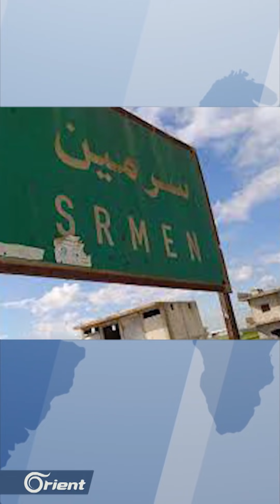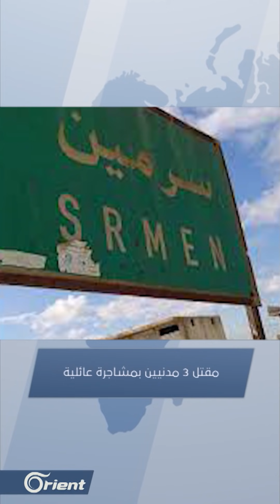مصر لن تطبع مع إيران واحتجاجات الأحواز تمتد لطهران وطالبان لن تهاجم خلال العيد وجريمة تهز إدلب